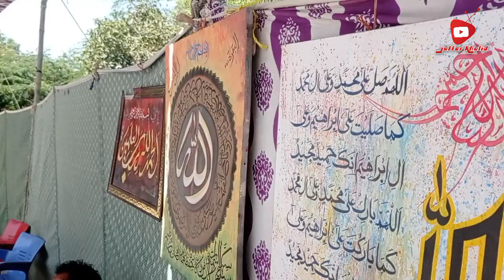Festival Fun Mela Ladies Turbat 8 Tarek